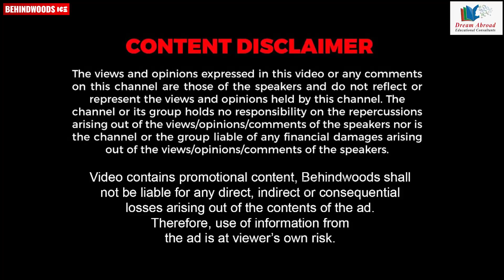തെറ്റ് ചെയ്‌തിട്ടില്ല !! ഇപ്പോൾ കോടതി കയറി ശീലമായി.. | Shalu Menon ആദ്യമായി പ്രതികരിക്കുന്നു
Dream Abroad Education Consultants
Study in UK without IELTS
Poland -  Sweden- France – Canada- Australia- Newzealand- Germany